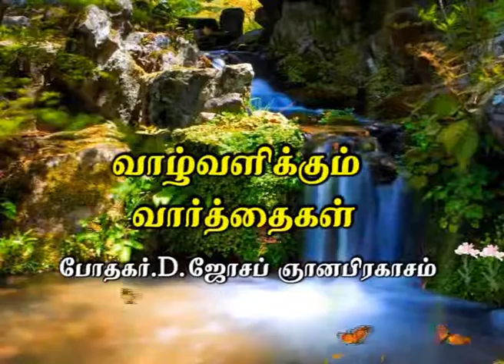Pastor Joseph Gnanaprakasam